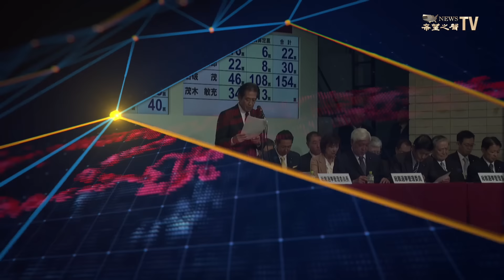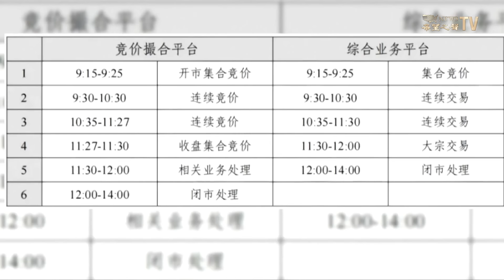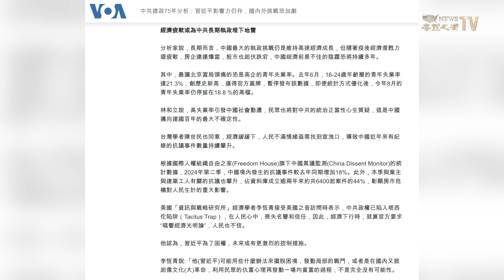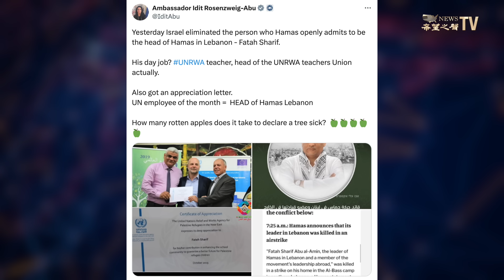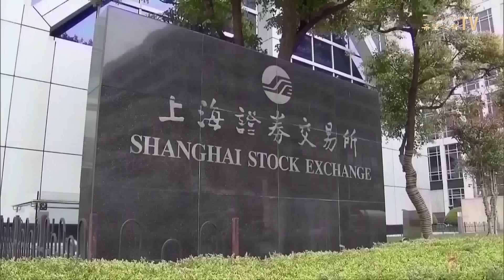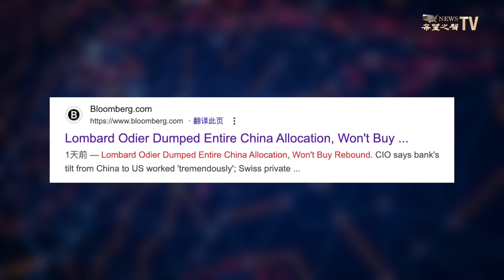權貴最後一博 中共最頭疼的事是這個 專家：多事之秋【兩岸要聞】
10月01日內容提要
00:58 習趁十一拉攏元老 學者：中國面臨多事之秋
04:35 港府大搞盛事經濟 市民不知情
06:04 黎巴嫩哈瑪斯頭目 生前兼任聯合國負責人
07:29 高市早苗無意入閣 矢板明夫揭石破茂難言之隱
09:24 中國股市瘋漲 這家外資卻撤出中國並絕不後悔
10:34 中共海警包圍黃岩島 威脅菲漁民生計
11:36 首個強颱風登陸高雄 山陀兒或創歷史 專家籲嚴防

習近平 大搞十一慶祝活動。傳 溫家寶 地位被拔高背後另有原因。專家分析中共各種危機，特別提到 習近平接班人 問題。